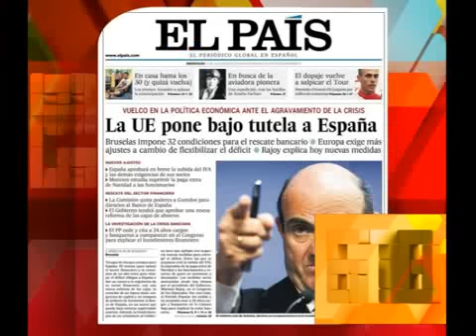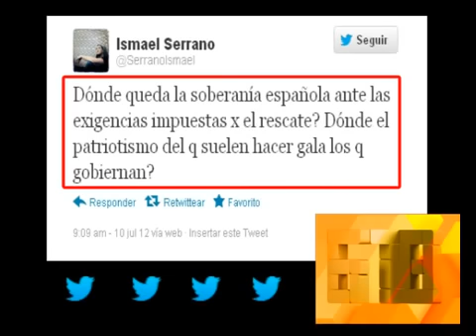678 - NUEVAS POSTALES DE LA CRISIS EUROPEA 11-07-12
678 - INFORME: NUEVAS POSTALES DE LA CRISIS EUROPEA 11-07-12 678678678